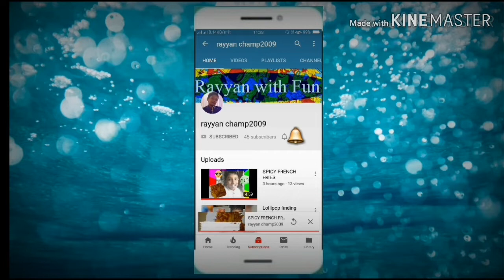MY NEW CREATIVITY_acrylic pour art_fluid art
hi guys m fine you can see in thumbnail i want to do something new technique it is awesome i use acrylic paints is is easy to make you should try it and make your own painting.